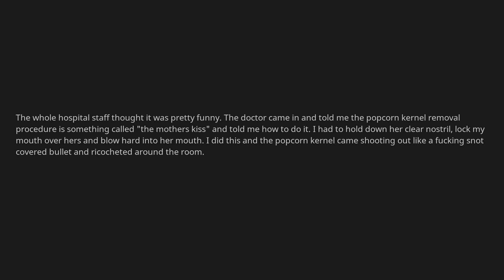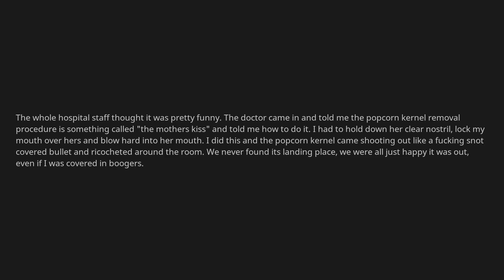TIFU taking my eye off my three year old for 30 seconds - r/tifu